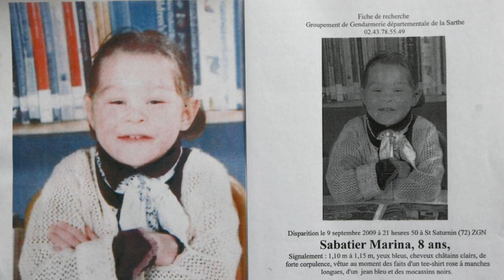HOMMAGE A MARINA SABATIER NÉE LE 27 FÉVRIER 2001